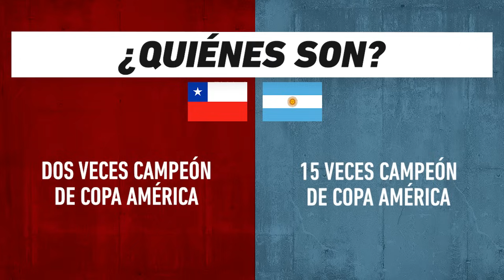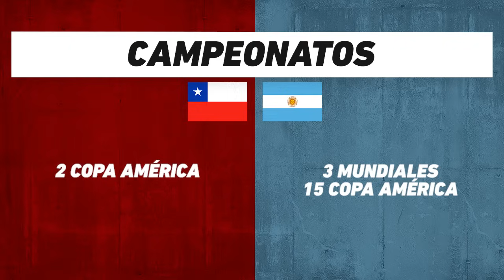Chile vs Argentina, frente a frente: Copa Am��rica 2024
Duelo de la Jornada 2 de la Fase de Grupos